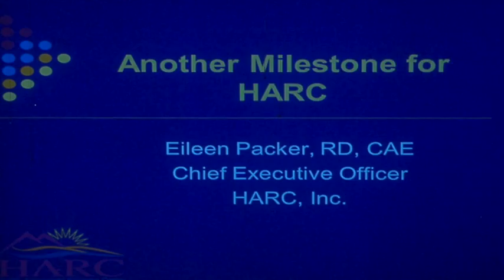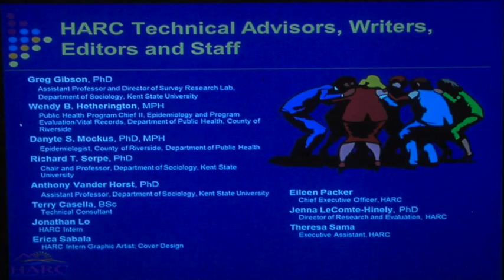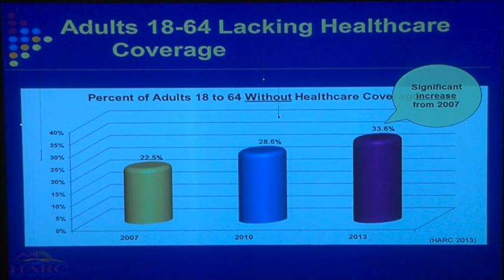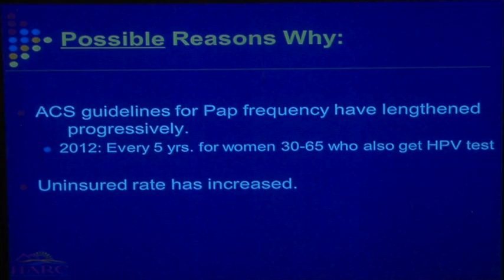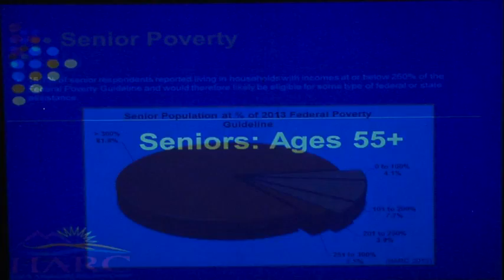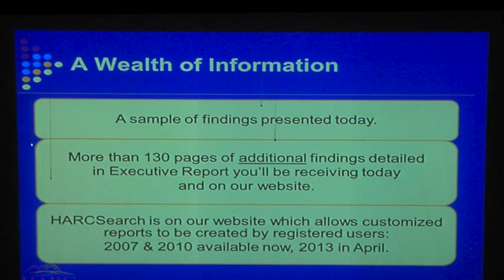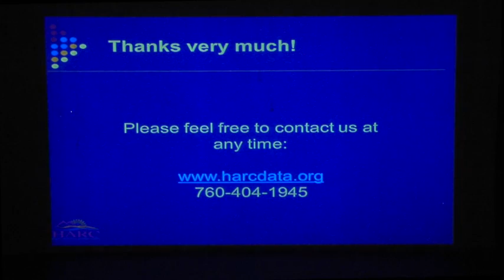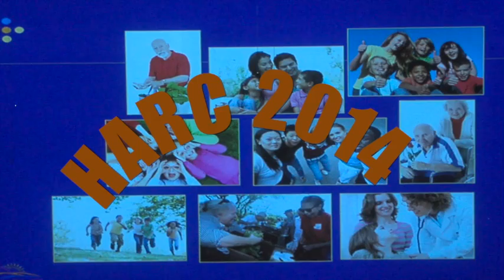HARC Community Health Monitor 2013 Data Release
Every three years, HARC conducts a random-digit-dial telephone health survey of more than three thousand households in the Coachella Valley.  The survey covers topics such as healthcare coverage, healthcare utilization, health behaviors, and more.  The survey covers both adults and children in order to provide an unbiased, statistically reliable snapshot of the health of the Coachella Valley.
HARC's Community Health Monitor provides baseline data to our community about our demographic and socioeconomic characteristics, and about our health status and health risks.  This provides background information that helps our community identify issues that need more focused attention.  Executives focused on community health issues can use HARC data in a number of ways to facilitate better decision-making.  HARC data is often used to:
Apply for grant-funding Develop needed programs and services
Develop public policy Prioritize needs To date, over 50 organizations have leveraged HARC data into over $4.7 million of funding for needed programs and services to improve the health of the Coachella Valley community.